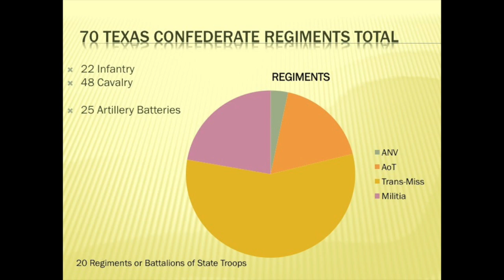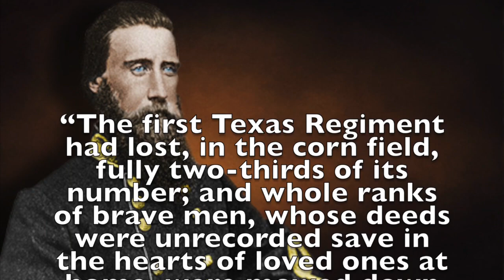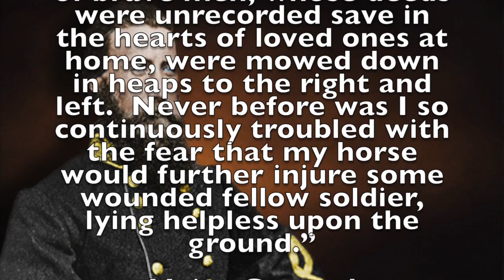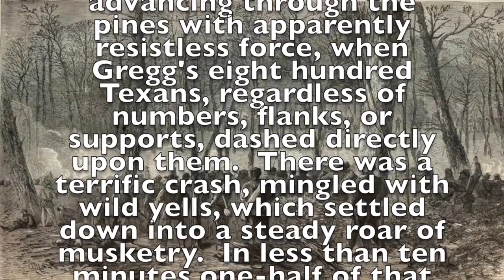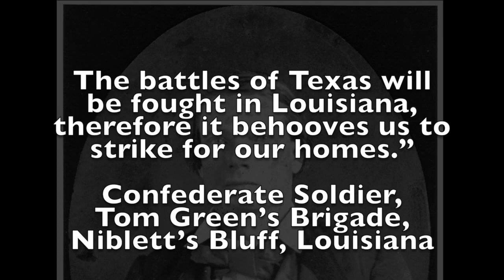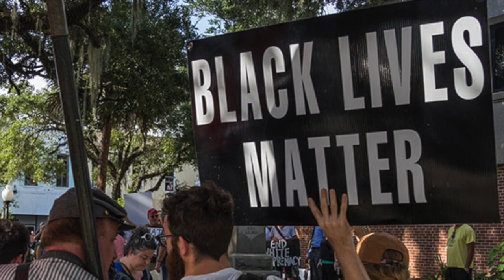Lesson 36V1b How Texas Won the Civil War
HOW TEXAS WON THE CIVIL WAR